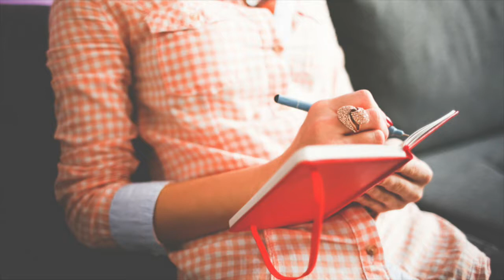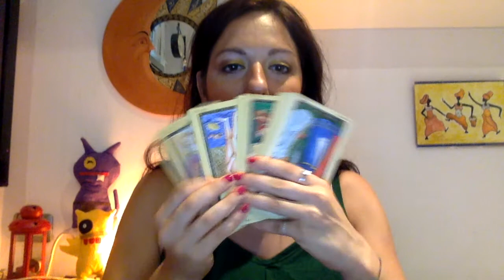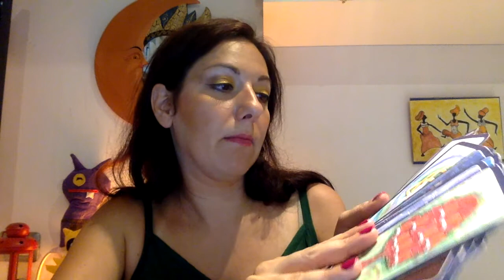Domande 💜 Risposte n. 3 TAROCCHI, Desideri, ancora Registri Akashici e un pizzico di Astrologia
TAROCCHI, Desideri, ancora Registri Akashici  e un pizzico di Astrologia
In questa terza puntata di Domande 💜  Risposte rispondo alle Vostre domande su:
✔ Cosa fare se chi si rivolge a noi per una Lettura è scettico o in uno stato negativo?
✔  Ho un nuovo mazzo di Tarocchi cosa fare per mischiare le carte?
✔ Quando c'è una situazione ricorrente nella vita qual è la stesa migliore da usare?
✔ I Registri Akashici si possono riprogrammare?
✔ Ci sono Desideri che neppure l'Universo può realizzare?

⛔  Se vuoi approfondire con me lo studio dei Tarocchi ti aspetto a lezione della Tarot Academy

⛔  Se vuoi iniziare lo studio dei Tarocchi, ecco qui il Corso base

⛔  Come Esprimere Desideri che si Realizzano ?

⛔ Se non sei già iscritto al Canale Yuotube delle Leggi della Magia..fallo Subito!